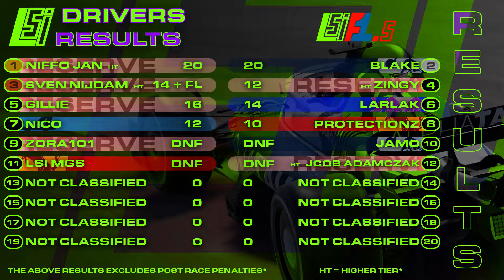LSI F1.5 NA/SA Championship Highlights | Canadian GP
The full event highlights of the LSI F1.5 NA/SA Championship Round 3, the Canadian GP.